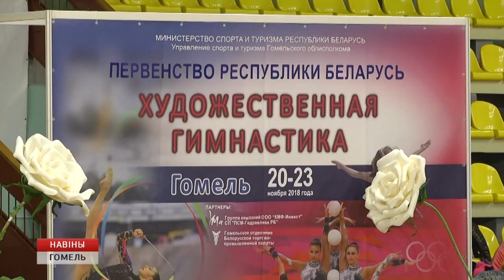Первенство Беларуси по художественной гимнастике